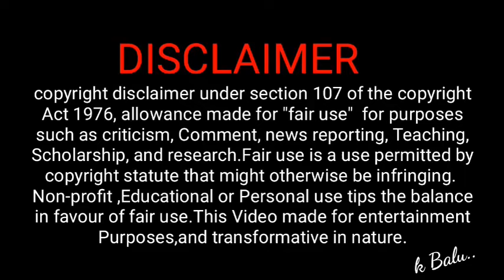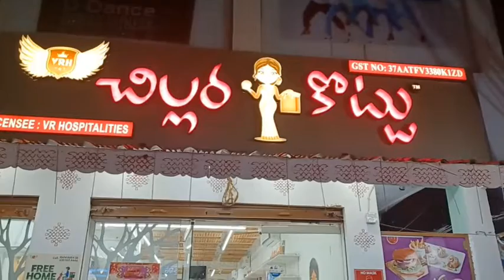Chilara kotu || 2 Town || wonderfull